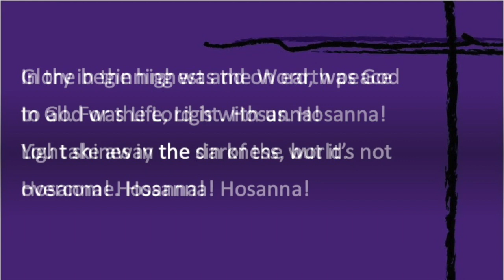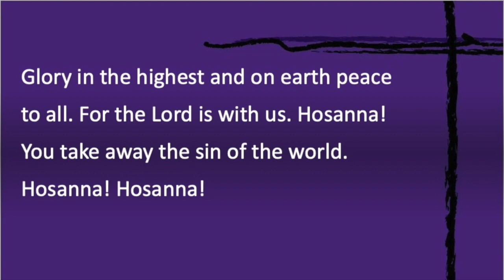March 05 Worship 01 (Opening)